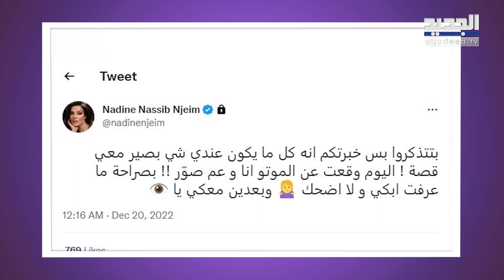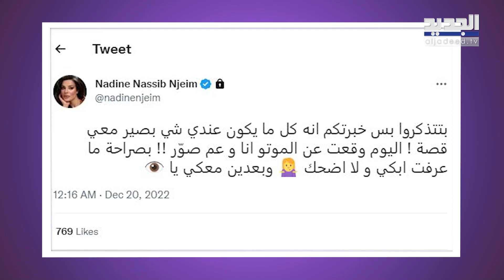نادين نسيب نجيم تتعرض لحـ ـادث.. سقطت عن الدراجة وتعاني من هذه الاصابات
تعرضت الممثلة اللبنانية نادين نسيب نجيم لحادث سقوط عن الدراجة النارية في كواليس تصوير عملها الجديد.